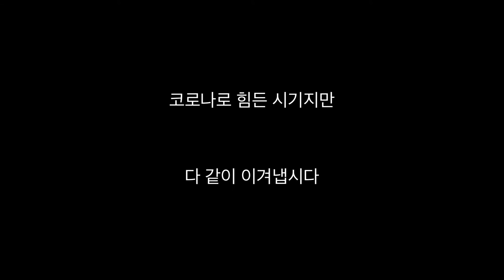2020 시흥시청소년어울림마당 동아리박람회 "능곡동청소년문화의집-카르페디엠"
2020 시흥시청소년어울림마당 동아리박람회 "능곡동청소년문화의집-카르페디엠"